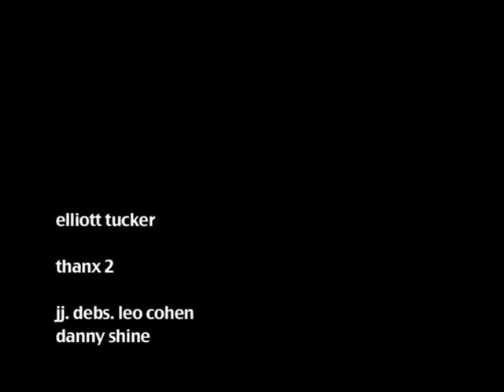the monkey let loose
monkey the monkey is let loose at the Limmud Conference